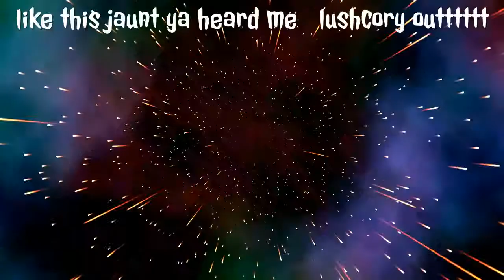JUICE WRLD - “Lucid dreams//All girls are the same” FORNITE MONTAGE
Songs by the goat are-
All girls are the same by juice wrld &
Lucid dreams by juice wrld